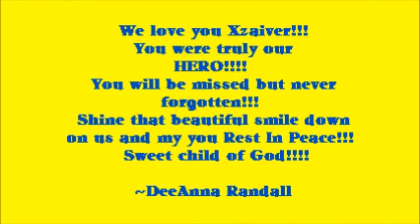Memorial of Xzaiver Witham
rip xzaiver